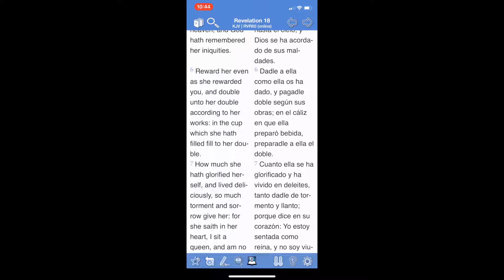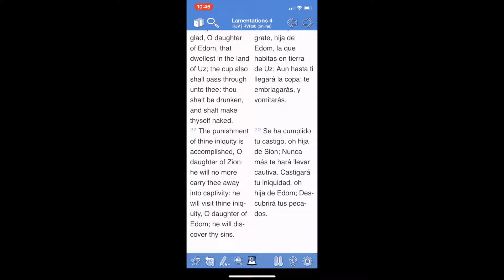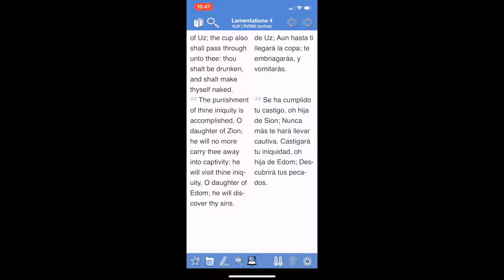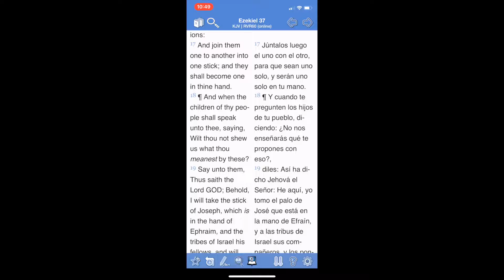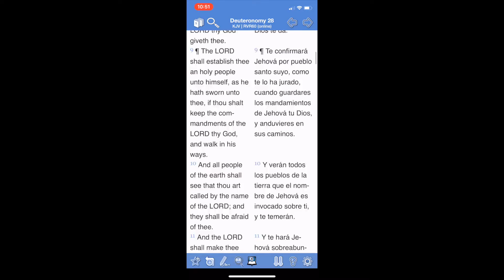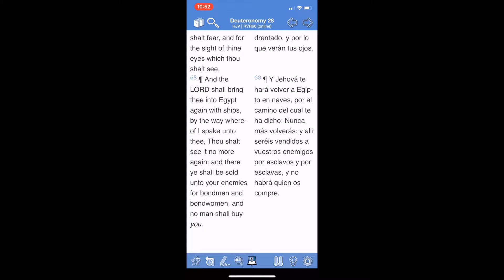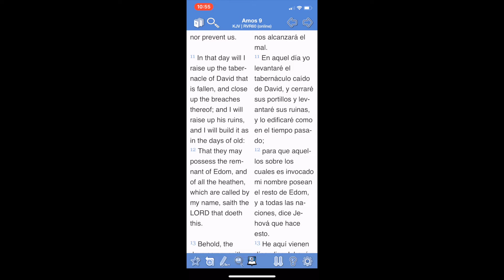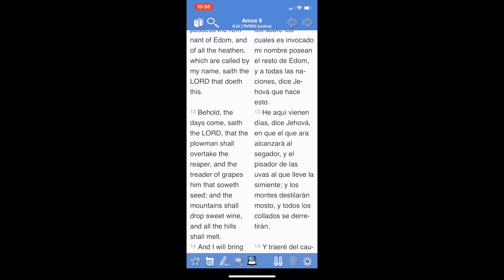El Palo del Señor